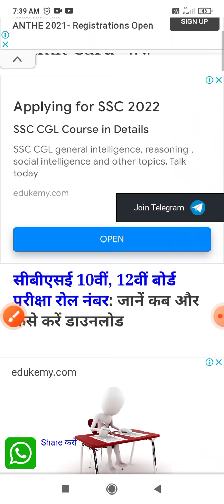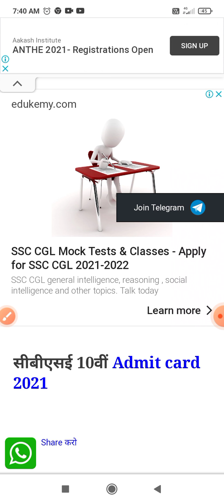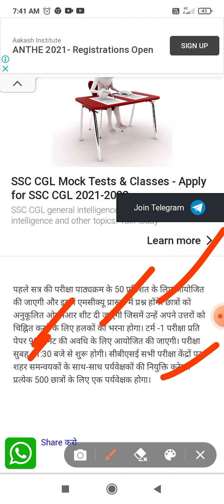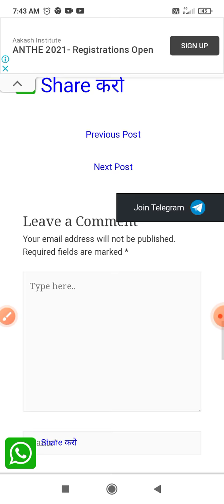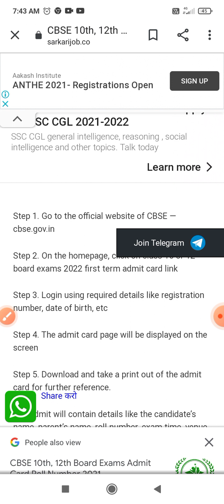CBSE Admit Card Download ||CBSE Board Exam 10th,12th Admit Card download kase kare ||Gyan deep hindi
cbse admit card download 2021
cbse admit card latest news
admit card download kase kare
download admit card
admit card
download board admit card